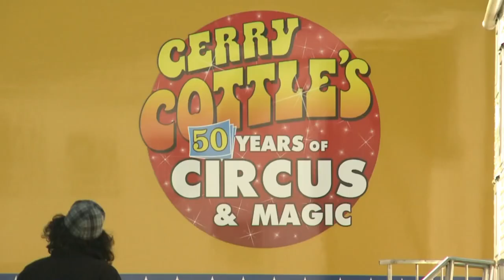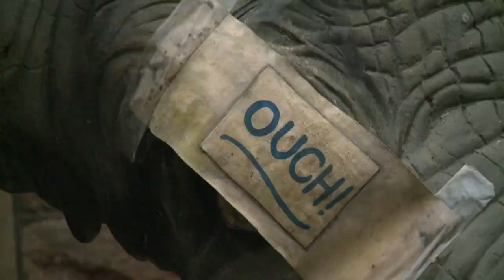Gerry Cottle’s THE BIG TOP.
A short circus documentary covering Gerry Cottle’s circus on their rehearsals and opening back in 2012.
Once open it was the largest touring circus in the UK with artists from around the world.
The backbone of the “Wow show” was the graduates of Gerry Cottle’s circus school that operates at Wookey Hole caves and Mill in Somerset.
With the use of Large scale magic illusions, singing, death defying acts and of course barrels of laughs Cottle’s circus was truly top class entertainment!